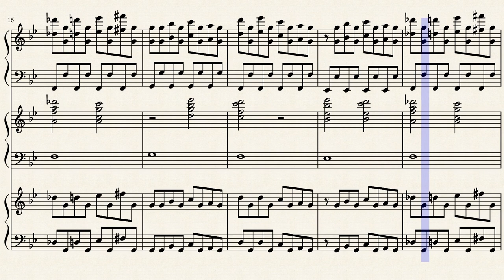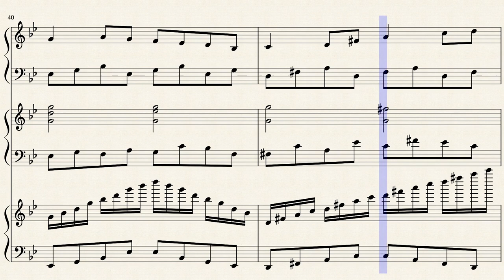Melodia del sangue: una freddezza da cecchino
Ed ecco finita la musica per la buona Aiseki